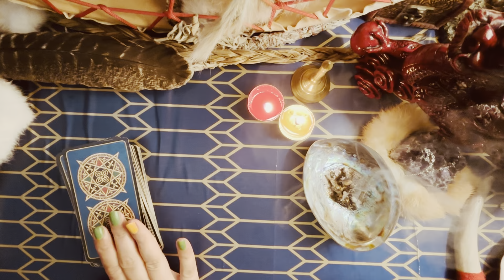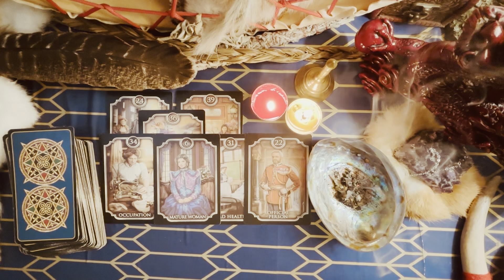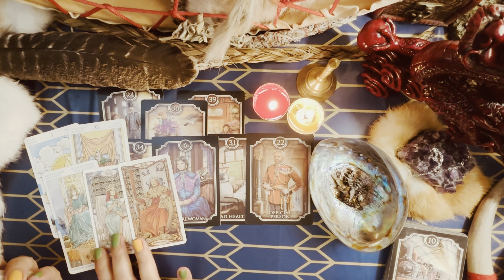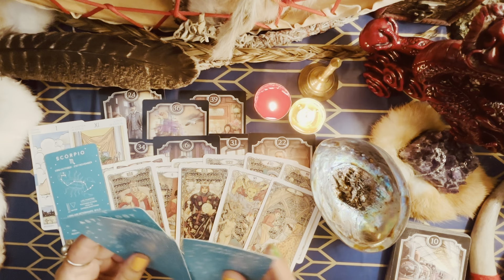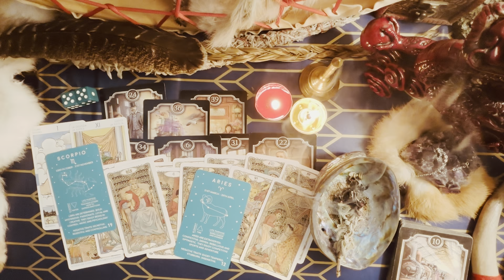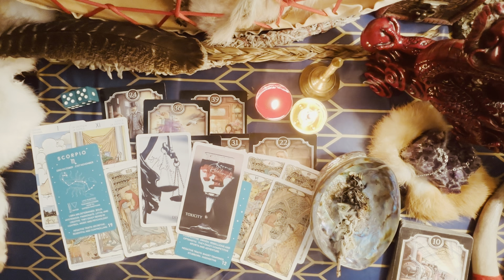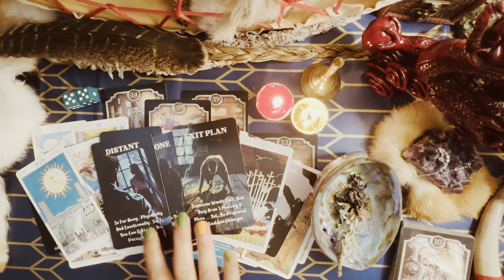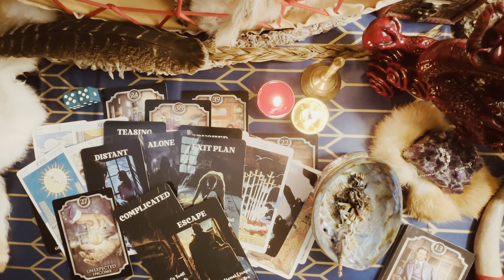Karmics are on the run.. Don’t know what to do , as time gets closer to an end ⛈️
More details about crooks and broken jellyfish 🪼